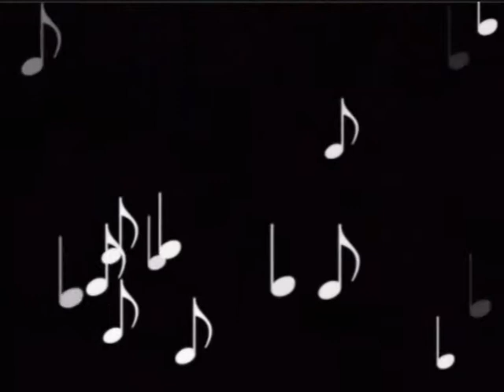Il treno-Riccardo Cocciante